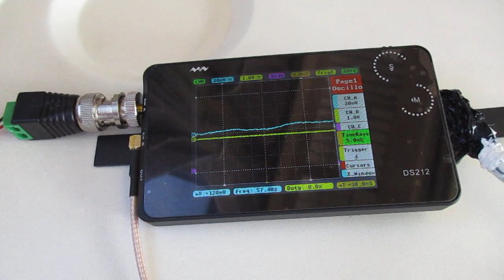超音波を利用した「振動計測技術」 ultrasonic-labo